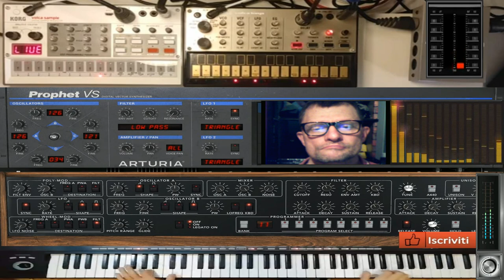Giovanni Lindo super stars 80 style ( Vst prophet arturia )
vst usato per composizione ( Vst prophet arturia )
nome del brano Lindo super stars 80 style